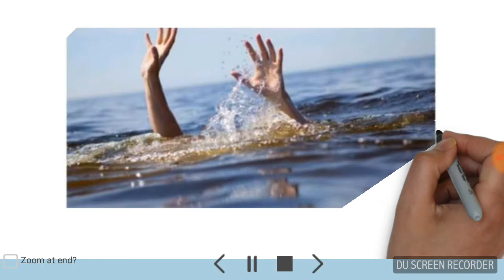Short story in hindi HD video // छोटी सी कहानी